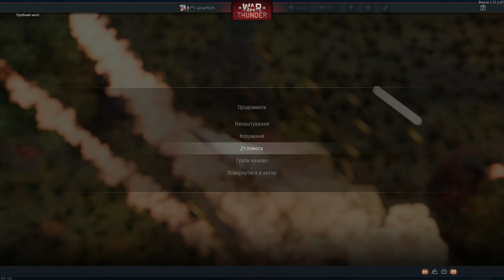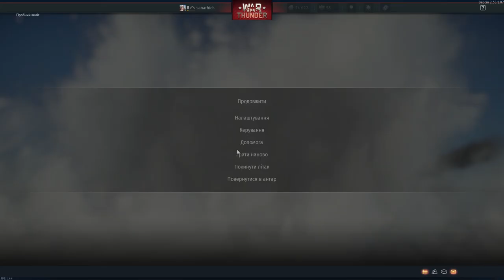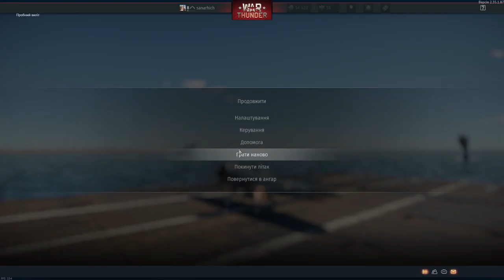WAR THUNDER 33